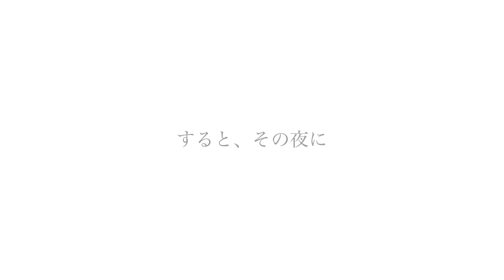【不思議な風景】胎内くぐり 巨岩の切れ目を通って参拝する神社 秋葉神社・押分岩（和歌山県田辺市）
⛩秋葉神社（あきばじんじゃ)

和歌山県田辺市芳養町

押分岩といわれる大きな岩の間に参道が通っていて、岩をくぐって坂を登っていくと、日の光に照らされた社殿(お宮）が見えてきます。
なんとも不思議な景色を見ることができる神社です💖

秋葉神社(静岡）の秋葉三尺坊が祀られています。

■超神社力の人気動画

【金運】願いがもっとも叶いやすい　天河大弁財天社(天河神社)の参拝方法　(奈良県吉野郡天川村)

【何かを感じる参拝編】天河大弁財天社　（天河神社）ゼロ磁場／禊殿の龍玉／六角岩

【開運方法】御神馬/日本最古の水神を祀る　丹生川上神社下社(奈良県吉野)　宮司さんに教えてもらった秘密の開運方法

高評価(いいね👍)、感想などのコメントをいただけると嬉しいです😆